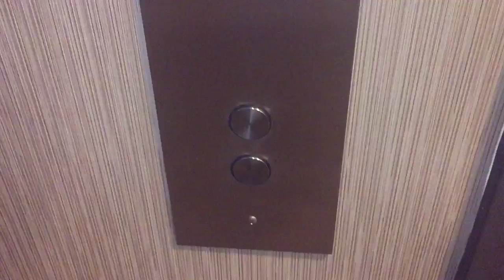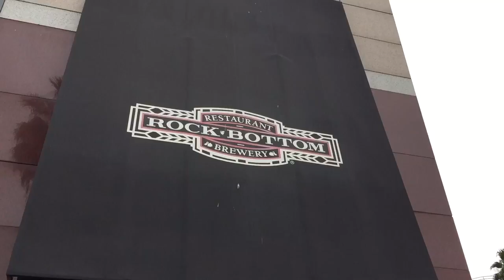Skinnest House in America Long Beach Day 4 VLOG 113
Starbucks drops the Light Base Frappuccino, Lunch at Rock Bottom Brewery, a peek inside the conference, the skinnest house in America and a welcome dog greeting for Deanna as we daily VLOG another beautiful California day.

Want to contribute a video opener?
Shoot an opener in Landscape then Upload your video opener to YouTube unlisted and message us the link through facebook
Checkout VLOG 67 and 68 for examples.

Telesin Dome for GoPro Hero 5
Litra Lights